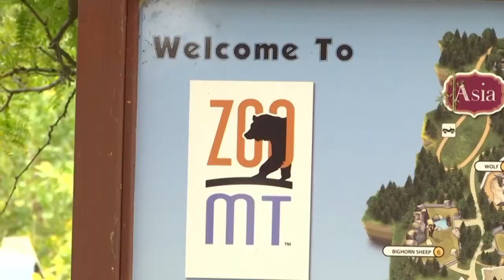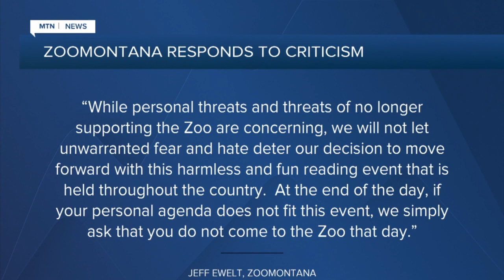ZooMontana facing backlash for pride event